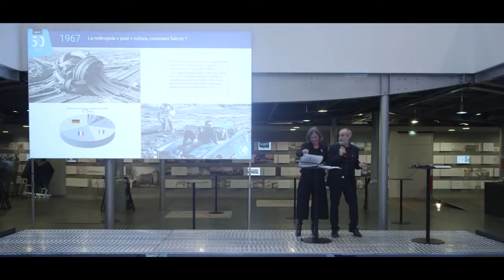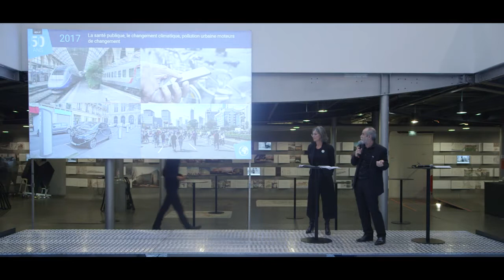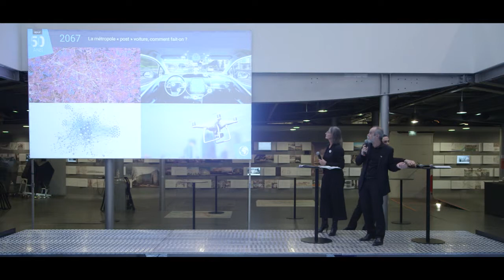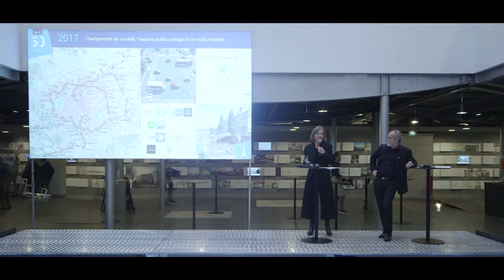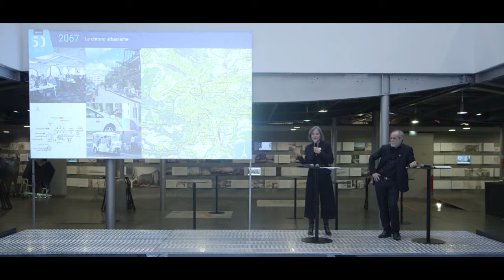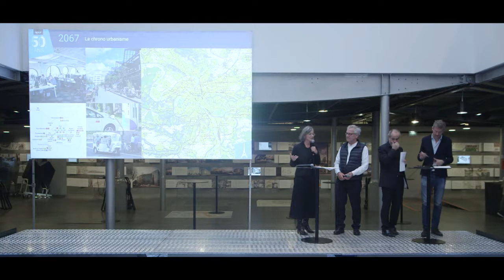4 - La métropole « post » voiture, comment fait-on ?